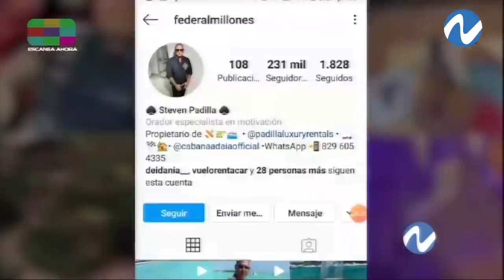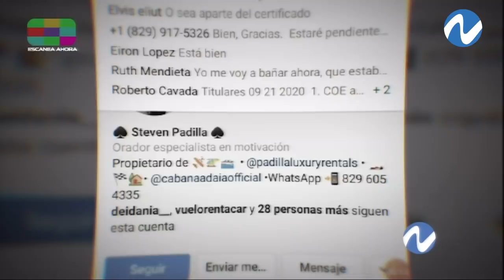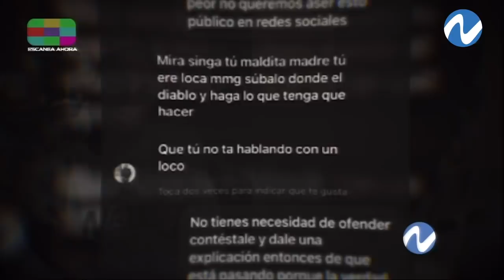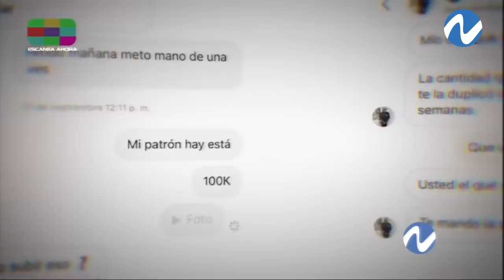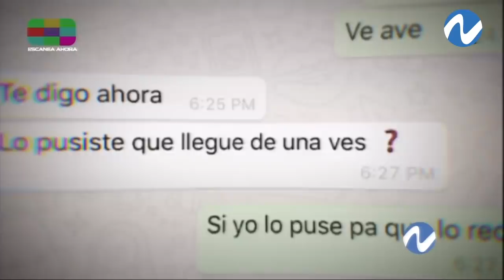Federal Millones: Un delincuente de las redes sociales | Nuria Piera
El 2 de agosto de 2019, Santiago Matías entrevistó en su programa de radio Alofoke, a Steven Benjamín Padilla, mejor conocido en las redes sociales como Federal Millones, una persona que gran cantidad de denunciantes nos señalan como un estafador de Instagram, pero que en esa entrevista confiesa mucho más.

Su modus operandis es por medio de Instagram, por medio de las páginas Federal Millones, Padilla Luxury Rentals y Cabana Adaia Official.

En ellas se ven los bienes de lujo que supuestamente renta y donde también se ven supuestos inversores que reciben sus ganancias.

Pero la verdad es que el estafador convence a sus seguidores de que le depositen y luego de que confirma el pago, nunca más vuelve a contestar los mensajes, bloquea al usuario y borra la conversación para que el estafado no tenga pruebas de su trampa.

Aparentemente esta persona está acostumbrada a salirse con la suya en todas sus fechorías, puesto que el mismo confesó, además de que se burla de la justicia, que le robó 3 mil dólares a su madre y que es un destacado narcocotraficante a quién un mariachi mexicano le dedicó este narcocorrido.

“Lo que a mí me dio más confianza fue que yo vi una entrevista de Santiago Matías donde él alegaba o afirmaba que Federal Millones no era un estafador”, confesó Lorena Barias, una de las estafadas por Federal Millones.

“Él tuvo una entrevista con Alofoke entonces decía que él no era estafador que él tenía una compañía de renta de vehículos que él era negociante que esto y que lo otro”, explica Natanael Frías, otro de los que figura en la lista de estafados del Federal Millones.

El productor e influenciador Santiago Matías (Alofoke) explicó que al hacerle la entrevista él no lo validó como empresario, y que simplemente lo entrevistó  para conocer la historia detrás de un personaje básicamente místico y misterioso.

“En ningún momento dije en la entrevista mire él es serio, hagan negocios con él, inviertan, ni nada por el estilo, simplemente se sentó ahí contó su historia como muchas personas más”, aclaró Alofoke.

En sus redes sociales este personaje aparentar tener dinero, estar rodeado de lujos, ser un triunfador, codearse con personajes conocidos dentro de las redes sociales y la cultura urbana como Mami Jordan, Ingrid Jorge, Ala Haza, Crazy Desing, entre otros; y con eso ya consigue licencia para estafar.

“Le escribí, él me dijo sí el negocio es así, en seis días si tú inviertes en mis negocios en seis días te daré la ganancia del doble asegurado”, indicó uno de los estafados.

Sus negocios consistían en rentar vehículos y cabañas de lujo, supuestamente, y prometía devolverle el doble del dinero a aquellas personas que invirtieran con él.

“Escribí un comentario en su Instagram y le dije que no se llevaran de esta persona que es un estafador, cuando le escribí eso me bloqueó, me bloqueó de whatsapp y me dijo tú eres un palomo”, dijo el estafado Natanael Frías a Nuria Piera Investigación Periodística.

No sólo bloquea, a quienes se atreven a denunciarlo, también los amenaza. Varios de los entrevistados dijeron sentir temor a ser reconocidos por Steven Padilla, ya que aunque los estafados mayormente residen en New York, les preocupa lo que el Instagramer pueda hacerle a sus familiares en el país.

Según todos los testigos, Steven Padilla, alias el Federal Millones, tiene residencia en La Vega, Santiago y cabañas en Jarabacoa.

Pero luego de más de un año de la entrevista que le hicieran en Youtube, fue detenido hace apenas una semana y a pesar de que sobre él hay una orden de arresto, nos enteramos que se encuentra en libertad.

Supuestamente hace una semana fue detenido por la policía por una denuncia de violencia doméstica, que también, como ocurre con todos los personajes de Youtube, se hizo viral en las redes sociales.